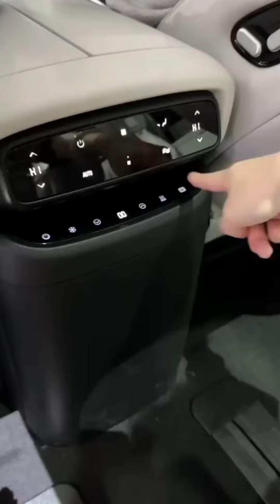The New XPENG X9, Exterior and Interior short review!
genesis g80 review
five nights at freddy
tik tok yoyo
123go go